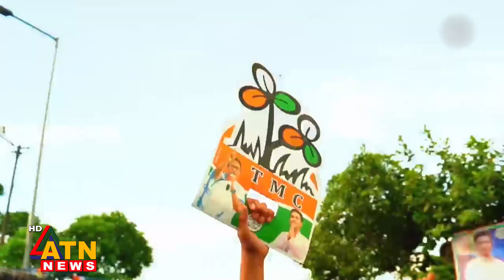পশ্চিমবঙ্গে শীর্ষ দল হিসেবে আত্মপ্রকাশ করবে বিজেপি | ATN News